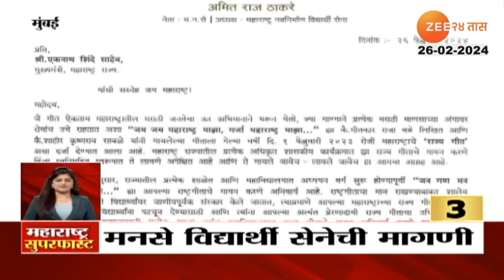Maharashtra SuperFast | ज्या काँग्रेसनी हल्ले केले तेच लोक सत्कार करतायेत नितीन गडकरींचे विधान